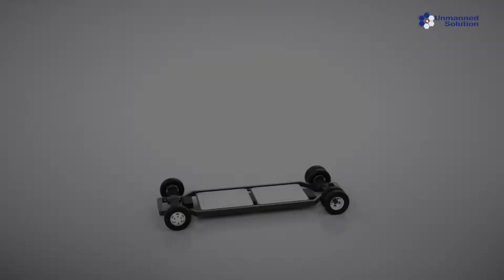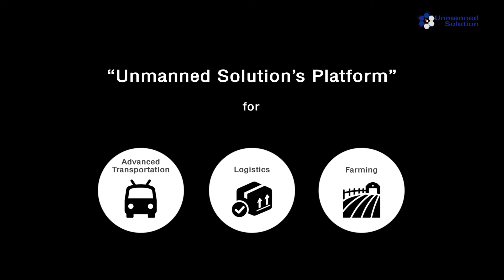Future Autonomous Robot Platform With Unmanned Solution